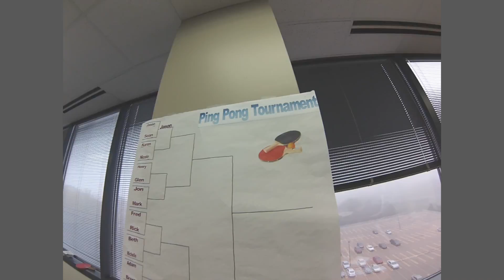Advantage Business Media | Ping Pong Tournament May 2014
We’re a competitive bunch here at Advantage Business Media and sometimes we have to move the debate from the conference table to the Ping Pong table!